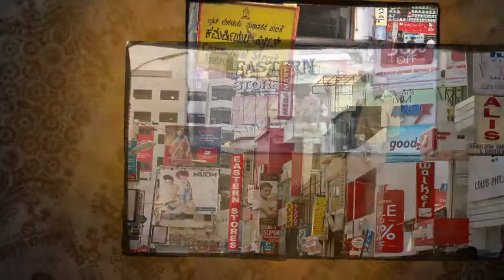INDIA’S WOMEN SEEK HOPE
In recent months, India’s women have been rising up to protest sexual violence and degradation they face on a daily basis. they want tougher laws, and say Indian society needs to cultivate a new attitude of respect towards women. CBN News ... ...